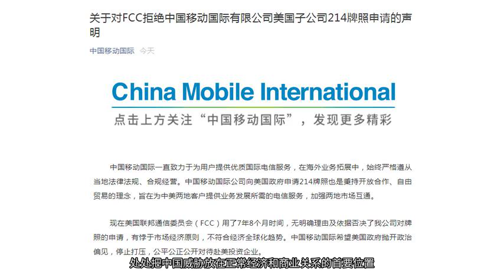美国无明确理由否决牌照申请，中国移动回应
以下是：